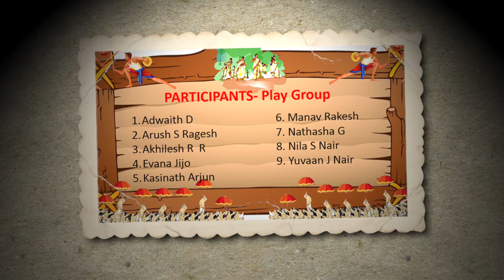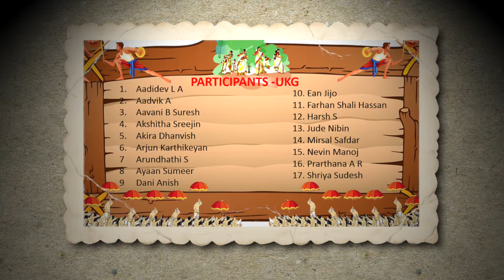ANX 2 ENTE KERALAM